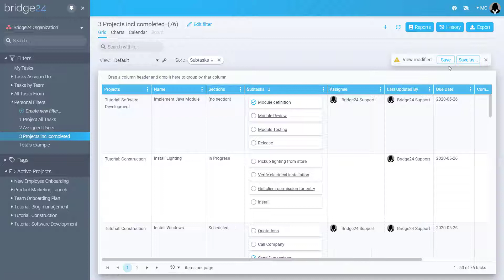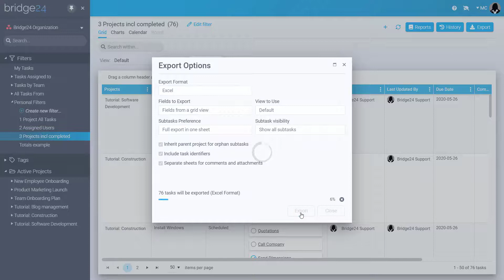Bridge24 - Export Asana Tasks and Subtasks to Excel and CSV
Looking for a way to extract Asana tasks, subtasks, comments and other information from Asana? This video shows the export feature of Bridge24.

Check out Charts and Reports (formatted export) as well that Bridge24 can be used to add more value to your Asana information.